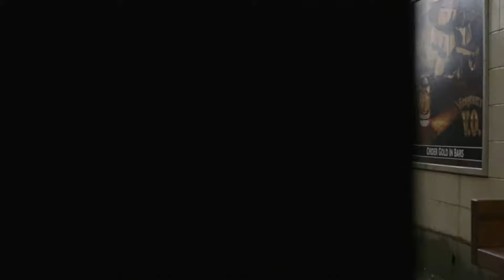Enseñame (escena) Ghost: Más allá del amor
Ghost: Más allá del amor (1990)

Una pareja de enamorados ve truncada su felicidad cuando él es asesinado por un ladrón. La necesidad de salvar la vida a la chica hace que él permanezca en la Tierra en forma de fantasma e intente advertirla del peligro que corre. Su único medio de comunicación es una alocada vidente.